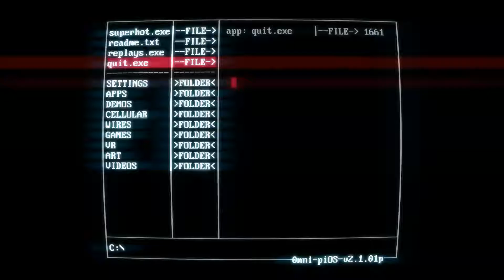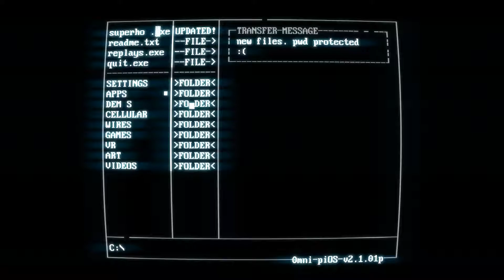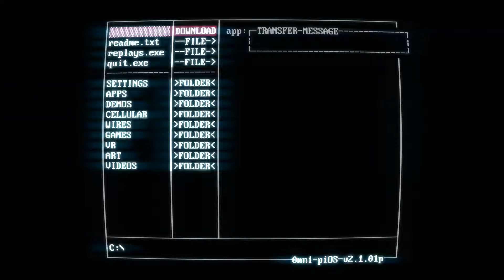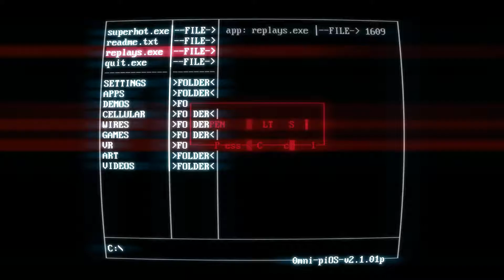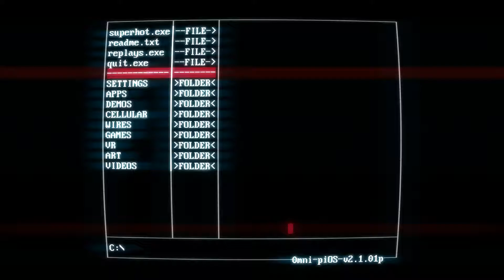THEY NEVER SAW IT COMING | SUPERHOT #2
It's time for some pro assassin skills... ;)

⯈ OTHER SERIES

==⯈[LINKS]⯇==

==⯈[SOCIAL MEDIA]⯇==

==⯈[MUSIC/CREDITS]⯇==

NOTE: You may receive a block if you are rude/spamming etc. in     the comment section.

With that being said, I'll see you guys later!